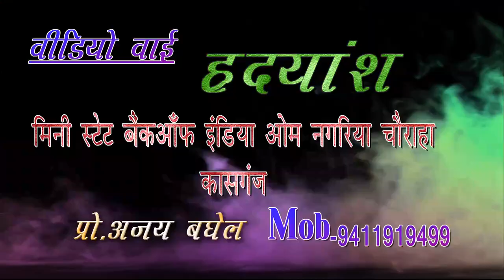हम बाराती बाबा दूल्हा बनने वाला है !! Baba Dulha Banne Bala Hai !! Sonam Saxena !! Lokesh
Lokesh Devi Jagran & Party
Ujhani (Uttar Pradesh)

Singer:-Sonam Saxena
Writer:-

इस चैनल पर आपको एक से बढ़कर एक सुपर स्टार सिंगर का स्टेज शो, भक्ति जागरण, हिन्दी कार्यक्रम, ग़ज़ल इत्यादि स्टेज शो देखने को मिलेगा।। धन्यवाद!